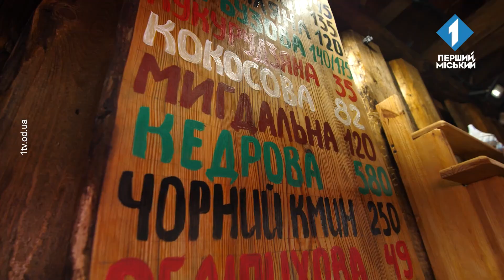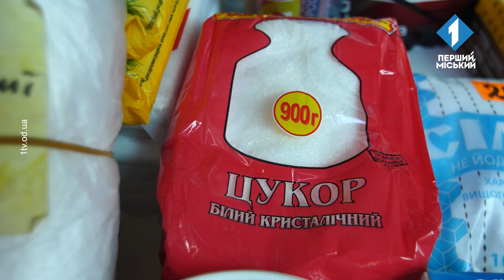Скільки коштує вечеря? Консервована грибна ікра та варення з динею та бананом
Наша Надія Бондаренко завітала на ринок «Привоз» аби дізнатися актуальні ціни на продукти. На цей раз на інгредієнти для приготування консервованої грибної ікри та варення з динею та бананом.